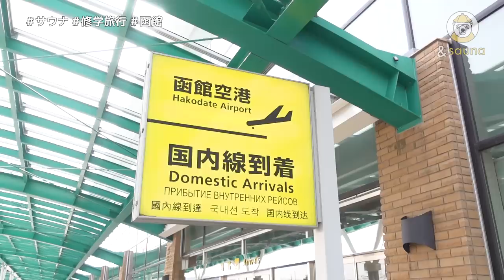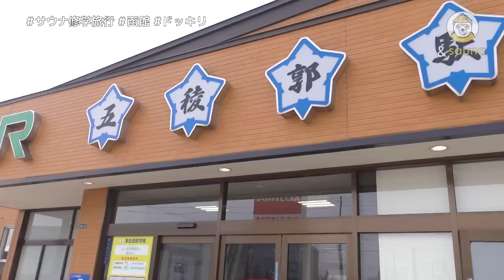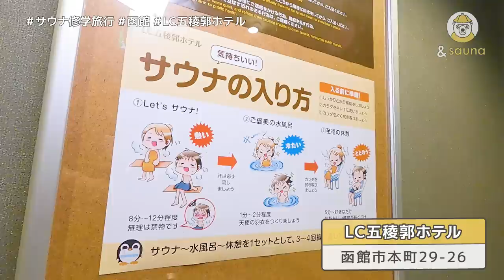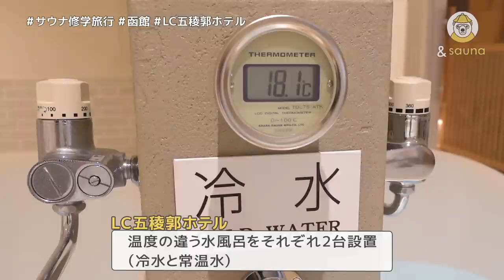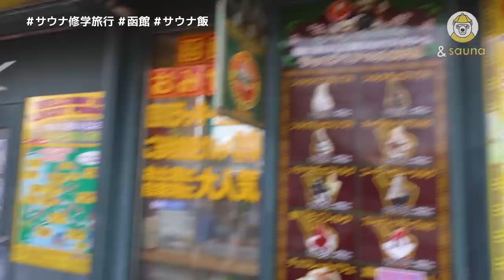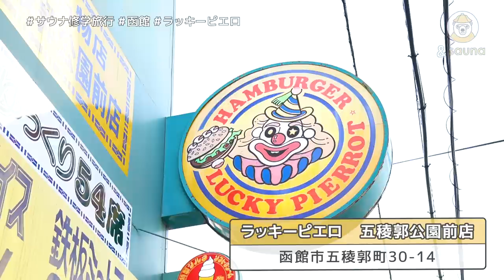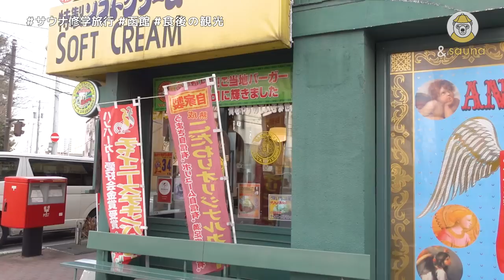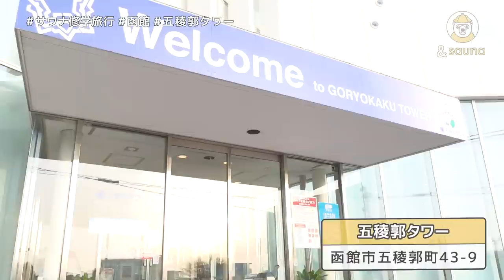サ女子3人がゆく！函館サウナ満喫旅！！名所観光にドッキリも...！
サウナを学び、サウナを楽しむ、サウナ修学旅行！
豊澤瞳、牧田優花、花山瑞貴の3人が、函館を余すとこなく体験！
今回は、函館に新しく誕生したサウナへ！
男女共にオートロウリュを完備した広々サウナや個室サウナと充実
アフターサウナで、函館もたっぷり満喫！

♪ Here I Go - Wildflowers

◎動画内BGM
♪ We Can - Chris Coral
♪ Would You Like to Be With Me - Isaac Elliott
♪ Hast Du Einen Kugelschreiber_ - Martin Klem
♪ Give It Up - Ramin
♪ This Summer Breeze - Chase Hughes
♪ How Will I Cope - The Eastern Plain
♪ Good Time Charlie - The Fly Guy Five
♪ Did You Ever Love Me - Ten Towers
♪ Sunken Meadow - Jobii
♪ New Light - Sven Karlsson
♪ Wichita - The Eastern Plain
♪ The Morning Light - L.M. Styles
♪ Chasing Shadows - Tia Moors
♪ Woodpecker's Delight - Quarter Roll
♪ Bring It On - Ethan Martin
♪ Megapixel - Lasse Lyx
♪ In Love - Gamma Skies